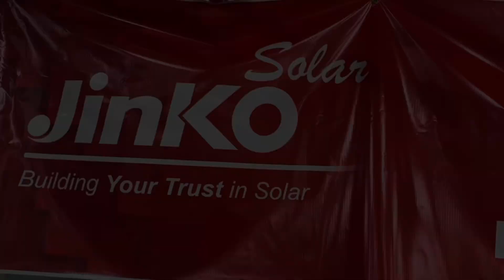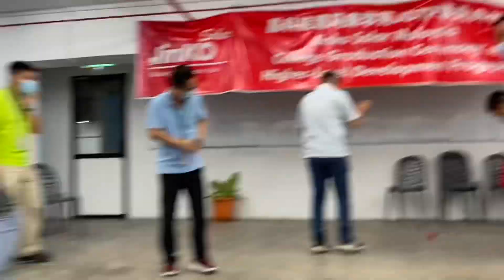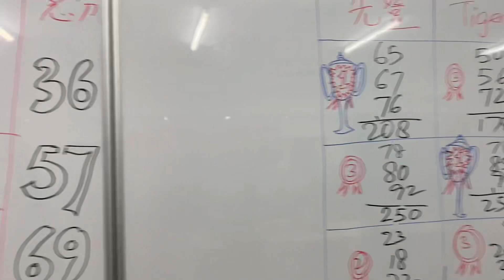刘咏钢讲师为晶科能源马来学苑JSTP毕业典礼主讲室内拓展培训课程